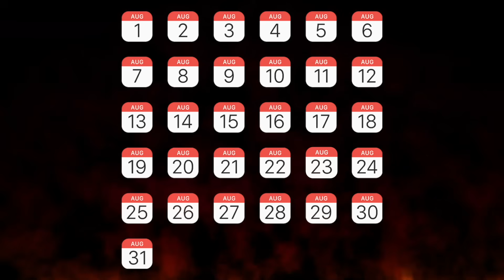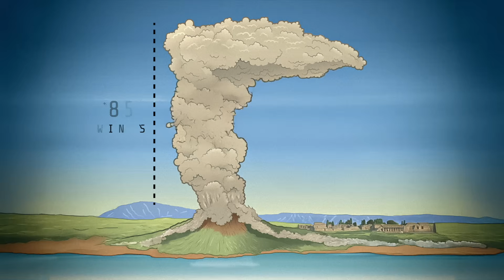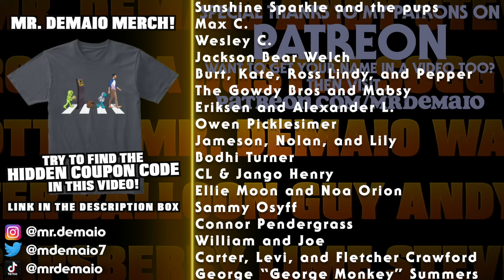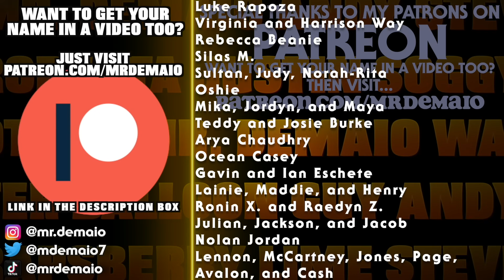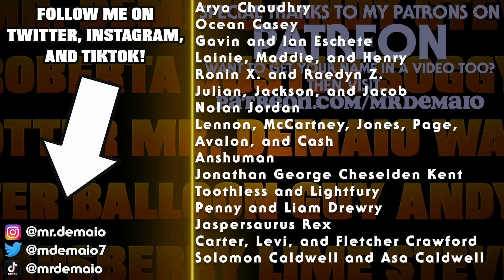What happened at Pompeii? - The CRAZIEST Volcano in History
The most legendary volcanic eruption in history!

Uncover the truth behind the iconic eruption of Mount Vesuvius that destroyed the ancient city of Pompeii!

Mr. DeMaio's BOOK! The BIGGEST Stuff in the Universe

Mr. DeMaio's OTHER BOOK! Record Breaking Natural Disasters